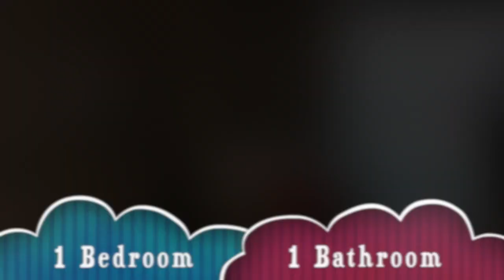1 Bedroom Oxford 471sqft Renovated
Refundable Deposit: 1x1 - $150; 2x2 - $250
Application Fee: $ 50 per applicant
Administrative Fee*: $ 100 One Time

UTILITIES (MONTHLY BILLS)
Water: Allocated Per Floor Plan
Washer/Dryer: Included
Electric Company: Your Choice
Pest Control: $ 6 (Spray Every Tuesday)
Valet Trash Fee: $ 25 (Pick up Sun. – Thurs.)
Property Loss Benefit: $ 14 River Oak Risk
Cable & High-Speed Internet: $ 50 AT&T (Required)
Total Utilities from Us: $ 95.00

Carport: $ 25

FOUR LEGGED CHILDREN
Pet Policy: Maximum allowance is 2 pets per unit.
Excluded dog breeds include: Akita, Alaskan Malamute, American Bull Dog, American Pit Bull Terrier, American or Bull Staffordshire Terrier, Bull Terrier, Chines Shar-Pei, Dalmatian, Doberman Pinscher, Presa Canario, Pit Bull, Rottweiler, Siberian Husky, Stafford Terrier, Chow, German Shepherd and any mix thereof. Letter required by Certified Veterinarian for proof of breed, weight, and required vaccinations.
Pet Deposit: $200 per pet
Pet Fee: $200 per pet
Pet Rent: $15 per pet

Price is determined by the day you move in. It’s best to check our website if you -may need to change your date to see what your price is.

Application Process:
Gross Income must be 3X Rent
Prior Evictions Must be Paid In Full

Due Online:
App for each 18 older person
Admin fee for the apartment

After applied send us:
Driver License

At move-in you need:
Signed Lease
Cashier Check ONLY
Electric Account Number Email

Guarantor Information:
If credit or income do not qualify
Guarantor must make 6X Gross
Paper Application Sent

Staff Team Members:
Leonor: Property Manager
Kimberly: Assistant Manager
Elizabeth: Leasing Manager
Katie: Leasing Professional
Joe: Leasing Professional